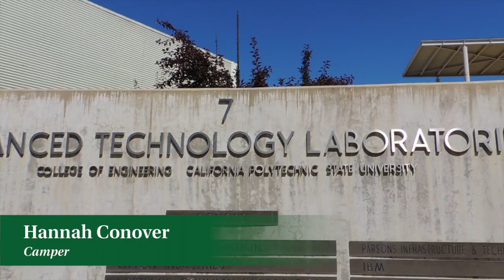Cal Poly Engineering Possibilities in College 2020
Learn more about what Cal Poly's EPIC Summer Camp is all about!
EPIC is a week-long program where campers from grades 6-11 can learn about where engineering and higher education can take them! They get hands-on experience with instructors in Cal Poly San Luis Obispo's state-of-the-art facilities in our beautiful campus.